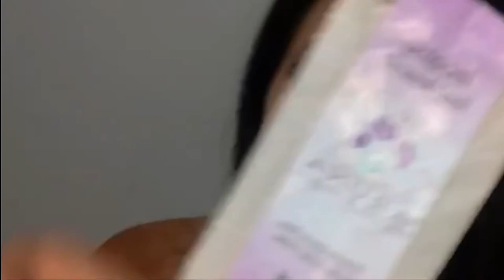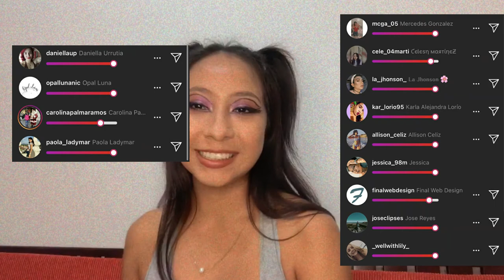LO QUE DEBES SABER SOBRE INCIENSO + REVIEW -JessicaMar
Antes de comprar cualquier articulo siempre me gusta ver reviews sobre lo que voy a comprar pues siempre encontramos infirmacion buena y nueva.
esta vez te traigo este review con informacion que busque en internet y la converti en un video informativo + review de los incienso de Aruna Nicaragua una marca local , que puedes conseguirlo en tiendas locales.